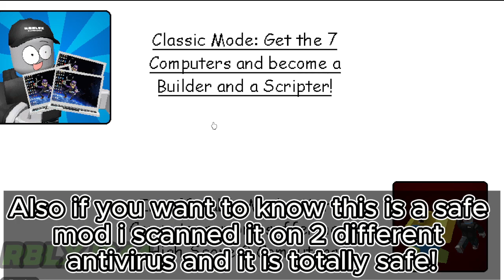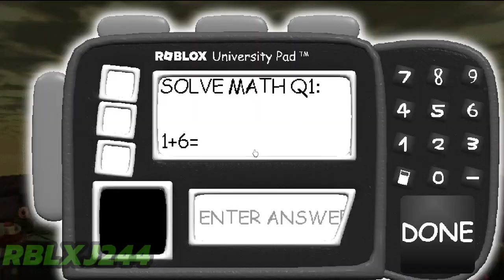Playing Roblox's Basics Remastered Mod in Baldi's Basics!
In this video im playing a baldi basics mod called roblox basics in building and scripting remastered! If you want to play the mod link is in desc.

Rookie if you see this your mod is great keep making more roblox mods i might check some of them out soon!